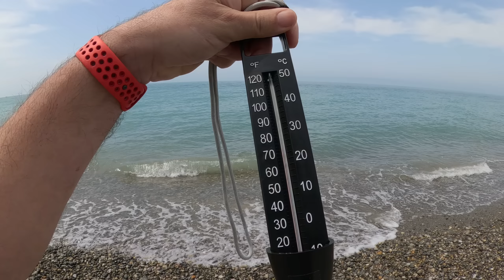Сам не верю!!! Замеряю воду н а "Морской звезде", Лазаревское 25.05.2023.🌴ЛАЗАРЕВСКОЕ СЕГОДНЯ🌴СОЧИ.